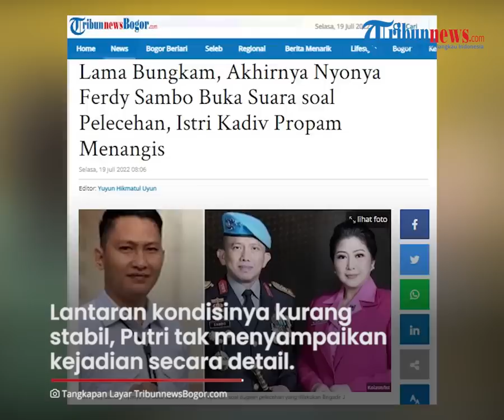Lama Bungkam, Istri Irjen Ferdy Sambo Beri Pengakuan Kasus Penembakan hingga Tak Kuat Tahan Tangis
TRIBUN-VIDEO.COM - Istri Irjen Ferdy Sambo akhirnya buka suara dan berikan pengakuan soal insiden penembakan yang terjadi pada Brigadir J.

Istri Irjen Ferdy yakni Putri juga mengungkap soal pelecehan yang diduga dilakukan oleh Brigadir J.